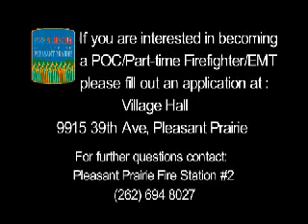Paid On Call Firefighter